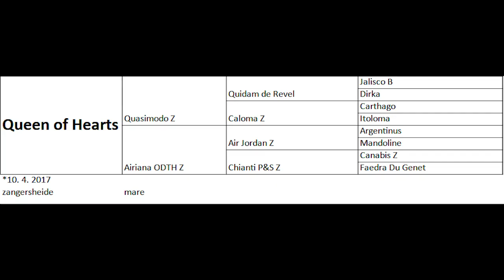--SOLD to USA- 1.20m class, Queen of Hearts, 2017, Quasimodo x Air Jordan Z, 11-23